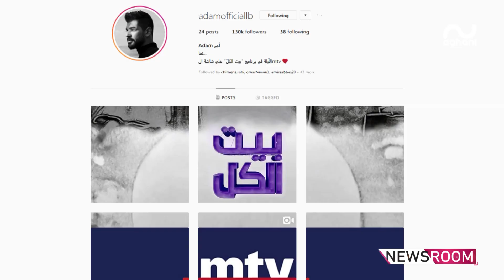هل ستعود هيلدا خليفة إلى تقديم البرامج عبر الأم تي في؟ وما قصّة ألبوم آدم الجديد؟!